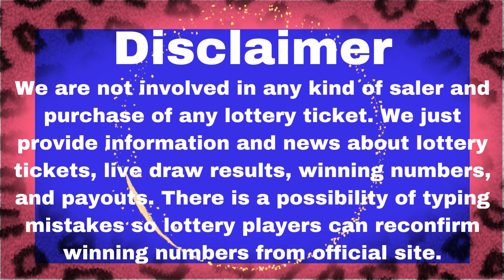Idaho Night Lottery Drawing Results - 17 Feb, 2023 - Pick 3 - Pick 4 - Weekly Grand - Powerball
Today February 17, 2023, Find here uploaded Idaho Lottery Results, Top payouts, and winning numbers for today and past 30 days in this video. These Idaho Lotteries are drawn at day, midday, and morning timings.

The Idaho Lottery live draw results are released in Midday and Day timing daily at 06:59., MT. by The Idaho Department of self-governing Agencies.
Find in this post Pick 3 Day, Pick 3 Night, Pick 4 Day, Pick 4 Night, Idaho Cash, Weekly Grand, 5 Star Draw, Powerball, Mega Millions, Lotto America, Lucky For Life live drawing lottery results, jackpot prizes and winning numbers for today February 17, 2023, past 30 days.

Important Note: For getting Quick and fast Idaho Midday lottery live draw results, winning numbers, payouts, and news.